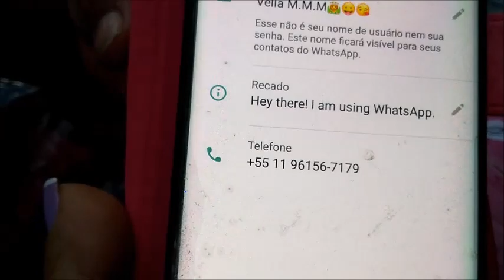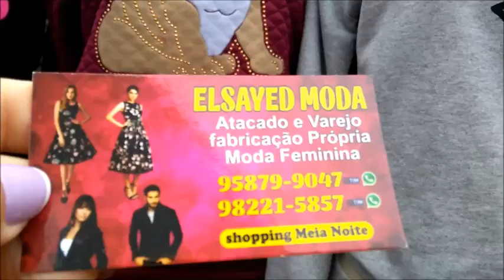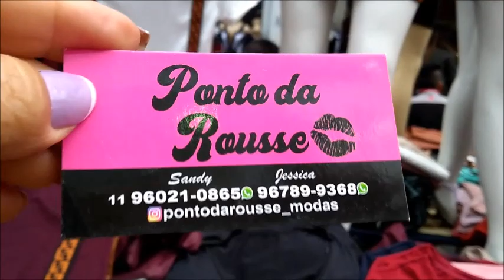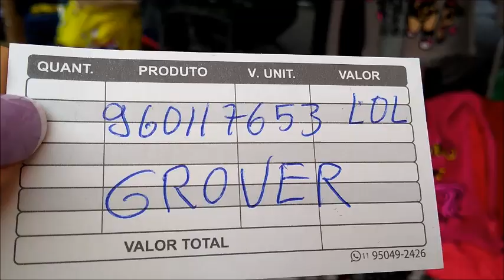BRÁS-SP FEIRA DE RUA | CONJUNTOS | MAIS NOVIDADES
Videos com conteúdos de estilo de moda, novidades e tendencias. Acessórios e complementos de designer de moda.